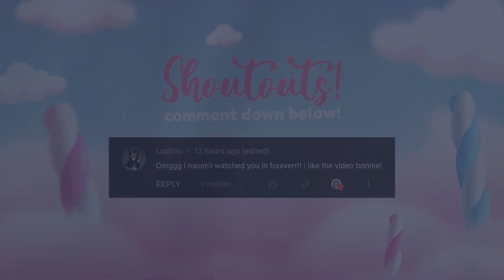BFF for a Day - Roblox Boyfriend RP | Blush Acres | Bonnie Builds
BFF for a Day